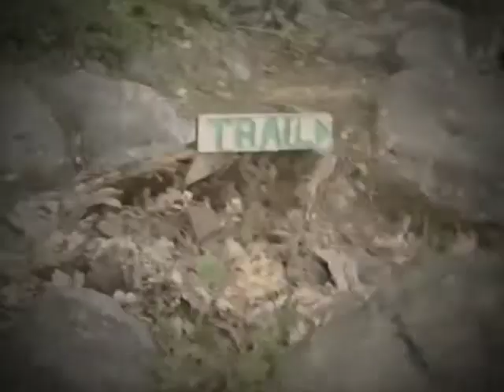TRACKADEMICKS- "KODACHROME" [OFFICIAL VIDEO]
Footage from a backpacking trip to Cleo's Baths on the South Fork of the Stanislaus River during late Spring '11.

Fresh Coastin' at its Best.

@trackademicks "Kodachrome" parts I & II

Shot & Edited by Trackademicks